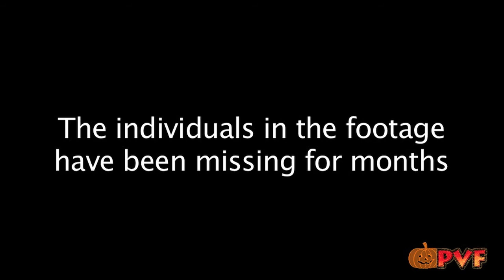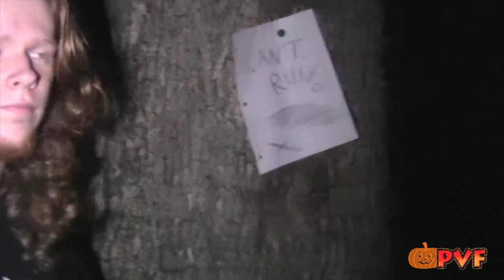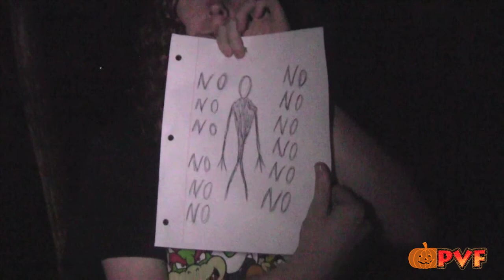Slender (Halloween)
Footage from a video camera found in Phoenix Woods.